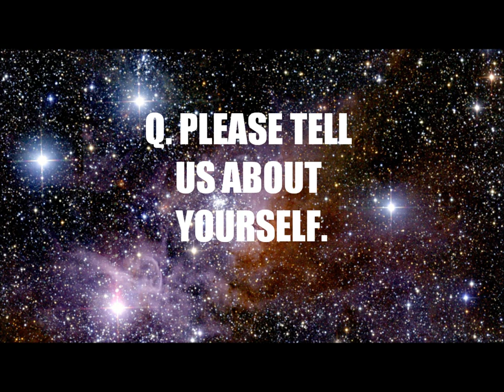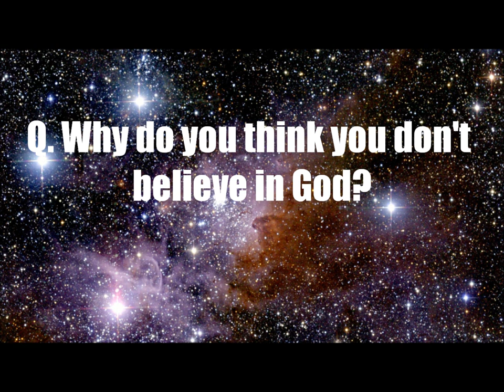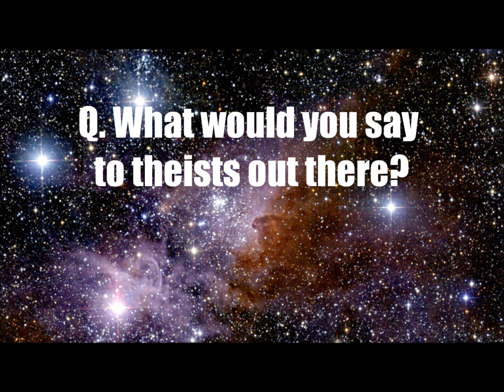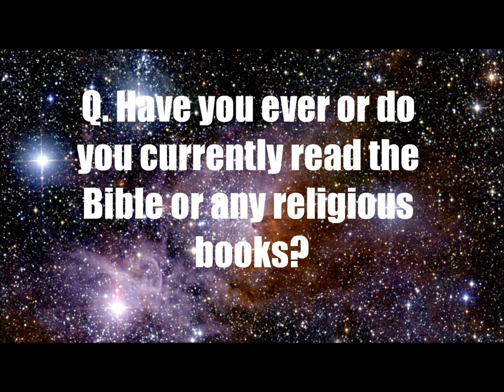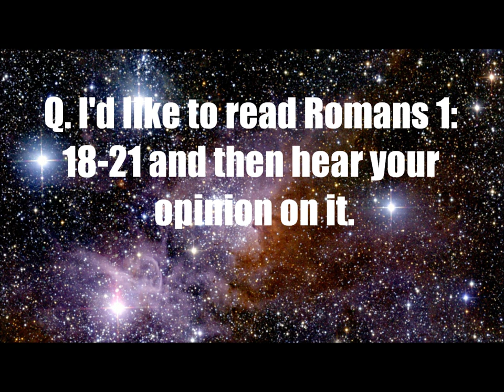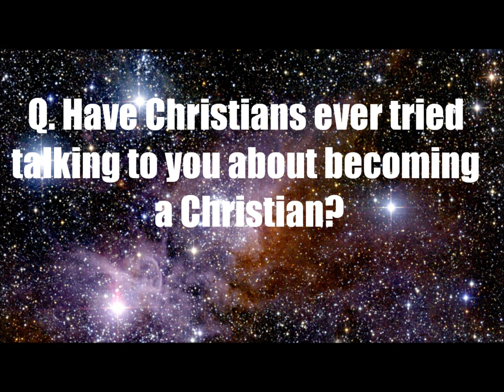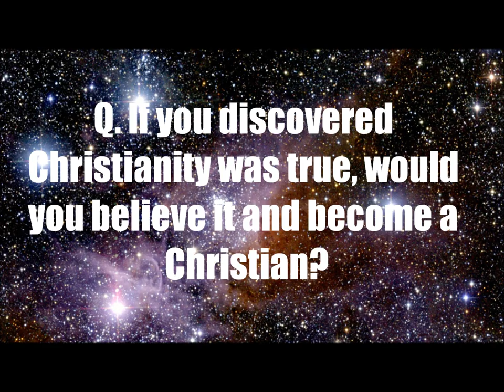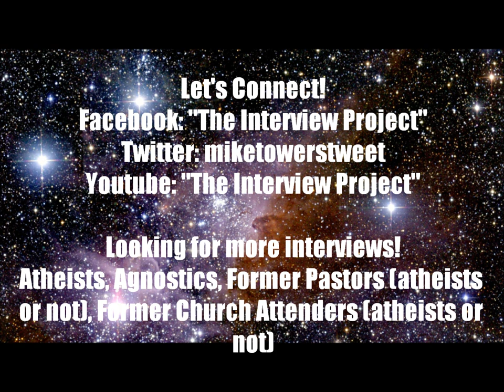005 Full Interview - Andrew from Dundee, Scotland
Interview took place on 6/28/2014.
Music clip is "Distance" off of the album "Realize" by Karsh Kale.
Notes from interview below. Times denote the time on the video.

00:10 Tell me a little about yourself?
Live in Dundee, east coast of Scotland. Was a Christian as a child. Felt called to ministry -- during University. Accepted to Divinity University. Went through interviews regarding becoming a Pastor. Presbyterian Church of Scotland - Church felt I had too many doubts. Since then beliefs fallen away. 4-5 years -- "atheism." Doubts about existence of a God led to me atheism --anything outside of nature. Don't see evidence.
02:38 Do you consider yourself an atheist or agnostic?
Skeptic. Don't take things at face value. Don't see atheist and agnostic as entirely different. Agnostic in that I can't say for definite there isn't a God. Answers to different questions. Atheist regards dealing with God. Agnostic deals with knowledge of something.
05:28 When did you become an atheist/agnostic?
Don't see it as "becoming an atheist." But would guess probably 5-10 years ago. Not a Paul on the Road to Gethsamene. I mean Damascus.
06:16 Do you consider yourself a former Christian or other religion?
Used to be a Christian. Born into church Christian or belief in Christ Christian? Both, was born into it but I had salvation experience.
07: 37 Why do you not believe in God?
Evidence for it. Don't see any real evidence for it. Christians say, "isn't the world beautiful." Yes, but what about all the problems in the world. Beautiful isn't a reason. Degree in University was in biochemistry. Questioned Noah's Ark. Literal Creation story.
09:23 What would you say to God-believers out there?
Believe what you want. Only time I have an issue with religion is when they impose their beliefs on others. Public square, laws, etc. Gay marriage for example. If you're against it, don't marry someone with the same gender. Quick clarification: public laws for country sake, or evangelizing purposes? Less government involved all around, the better. Ok to debate, Ok to dialogue, try to convert. But leave it at home. Not on public tax paper land.
16:03 Are you mad at God?
No.
16: 11 Do you hate the Christian God at all?
No. I'm not mad at God, I'm mad at the fan club. Christian phrases thrown out for the sake of sounding Spiritual.
18:52 Should I stop believing in God, or stay the way I am?
Entirely up to you. Someone else can't persuade you, you have to discover for yourself.
19:43 Have you or do you currently read the Bible or any religious books?
I do occasionally read the Bible. Set up a website that throws up a random verse and asks what people think of that. What's that website? Versevote.com. Read the Bible through previously. Read verses occasionally for debate. Look at verses than verses around it because people challenge, "oh you've got to read it in context." Read books about atheism? I've read some, but I don't regularly read them now.
23:12 If you could recommend any one book, what would it be?
Richard Dawkins "The Selfish Gene" or "Greatest Show on Earth"
24:53 Have you ever heard of "presuppositional apologetics"?
Yes. Fairly familiar. Sye Ten Bruggencate and Matt Dillhaunty.
25:30 I'd like to read you a Bible passage. Is that ok? Romans 1: 18-21 -- Do you agree or disagree with that?
First you have to demonstrate the Bible is true, then you have to prove God exists. "God exists whether you like it or not" is like a guy stomping his foot- you can't debate it.
29:00 Is there anything in the Bible you strongly disagree with?
It's more what's missing. Ten Commandments for example. No prevention about slavery or child abuse. And first four are all about God. Seems to me it is coming from someone who is insecure.
30:30 Do you ever debate religion/existence of God with anybody?
Yes, most often on Twitter. Once a month sitting for a couple hours online chatting debate. Avoid youtube cause of the comments. Twitter is great cause it helps you make your arguments concise.
31:50 Have Christians ever tried talking to you about becoming a Christian?
Occasionally, not a regular thing. Occasionally a JW at the door.
32:30 Are you open to the existence of a God?
Possibility. What would have to happen for you to say God exists? I don't know. Difficult to think.
33:10 If you discovered that Christianity was true, would you believe it and become a Christian?
If it was demonstrated to be true, I wouldn't have an option but to believe.

36:06 End of interview.  Asked me about believing the Bible literally and how I interact with non literal Bible believing "liberal" Christians.